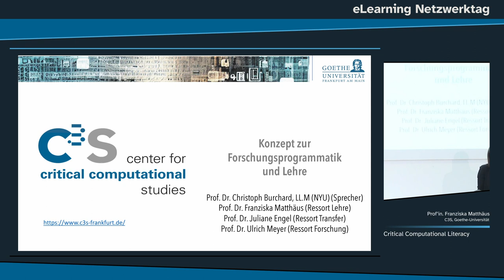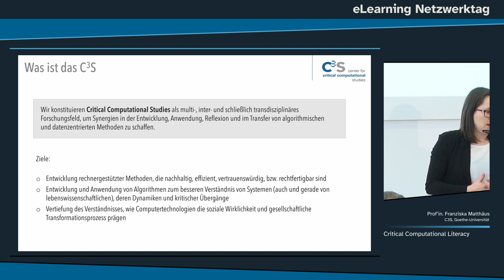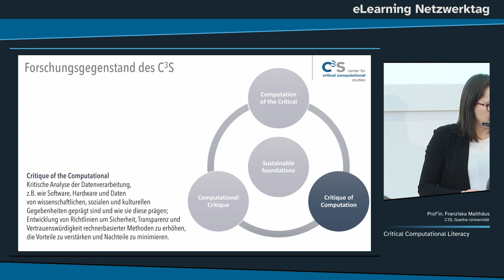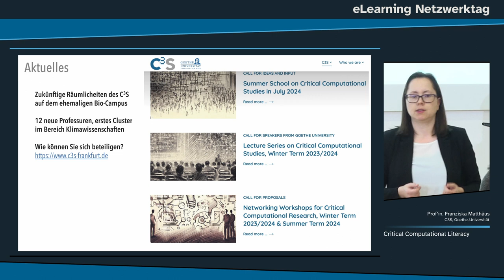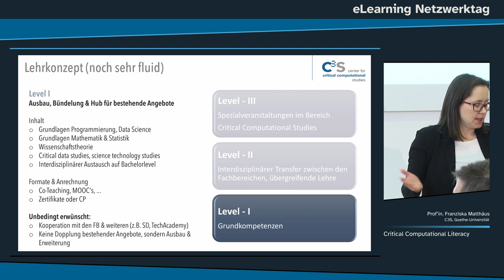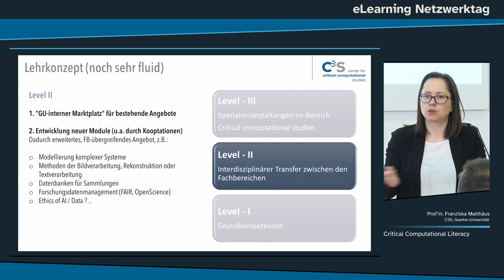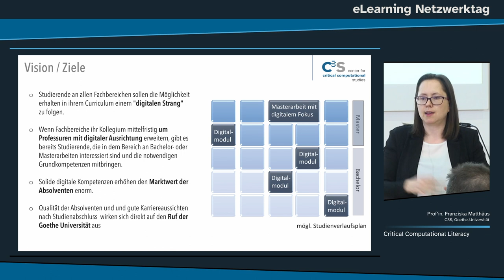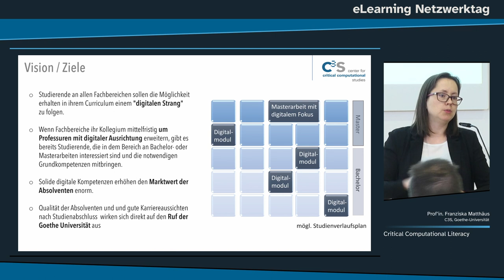eLearning Netzwerktag -2023 - studiumdigitale - Goethe Universität - Prof'in. Dr. Franziska Matthäus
Votrag vom eLearning Netzwerktag 2023 -
"Critical Computational Literacy"

von Prof'in. Dr. Franziska Matthäus - C3S